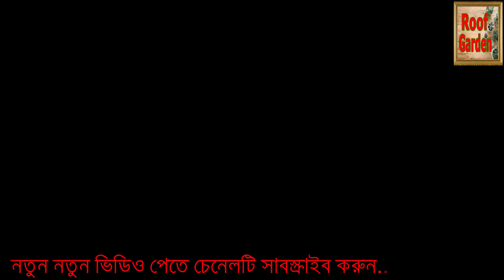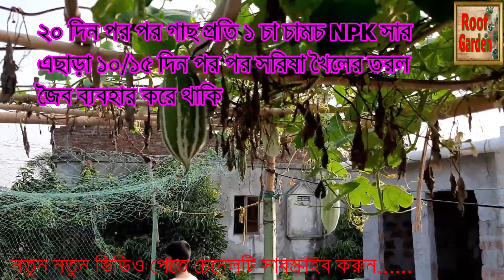চিচিঙ্গা চাষের সহজ পদ্ধতি I How to grow Snake Gourd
প্রিয় দর্শক Roof Garden চ্যানেলে আপনাকে স্বাগত। আপনারা জানেন চিচিঙ্গা বাংলাদেশের একটি জনপ্রিয় সবজি। এখন তো বারমাসি সবজি বীজ পাওয়া যায়। সব মৌসুমে চাষ করা হয় চিচিঙ্গা । চিচিঙ্গা প্রচুর পরিমান ক্যারোটিন ও ক্যালসিয়াম রয়েছে। আমাদের দেশে প্রায় সব এলাকাতেই চিচিঙ্গা চাষ করা হয়। চিচিঙ্গা চাষের সুবিধা হচ্ছে যে কোন মাটিতে চিচিঙ্গা চাষ করা যায়। আসুন জেনে নেই ছাদে, টবে, বারান্দায় চিচিঙ্গা চাষ করার পদ্ধতি।

Dear viewers, welcome to the Roof Garden Channel. You know snake gourd is a popular vegetable in Bangladesh. Now perennial vegetable seeds are available. snake gourd are cultivated all season. snake gourd contains lots of carotene and calcium. snake gourd is cultivated in almost all areas of our country. The advantage of snake gourd farming is that snake gourd can be cultivated on any soil. Let's not know how to grow snake gourd on the roof, tub, porch.

এই সবজিটি আমরা চাইলে খুব সহজে আমাদের বাসার ছাদে অথবা বারান্দায় রোপন করতে পারি এবং সারা বছর ব্যাপী সবজি পেতে পারি। ছাদের চিচিঙ্গা চাষ এর জন্য সর্বপ্রথম যে ধাতু অতিক্রম করতে হয় তা হচ্ছে চিচিঙ্গার বীজ থেকে চারা তৈরি। আর চিচিংগা এর বীজ থেকে চারা তৈরি করার খুবই সহজ একটি পদ্ধতি এখানে দেখানো হয়েছে। এ পদ্ধতিটি অনুসরণ করে আপনাদের মধ্যে যে কেউ চাইলে বাসার ছাদে টবে চিচিঙ্গা চাষ করতে পারবেন। চিচিঙ্গার বীজ গজানোর জন্য প্রথমেই আপনাকে কিছু চিচিঙ্গার বীজ কিনতে হবে। বীজ কেনার পর বীজগুলোকে ভালোভাবে ধুয়ে পানির মধ্যে ভিজিয়ে রাখতে হবে 10 থেকে 12 ঘণ্টা। 10 থেকে 12 ঘণ্টার মধ্যে বীজগুলো প্রপারলি মশ্চারাইজ হয়ে যাবে । এরপর বীজগুলোকে পানি থেকে সংগ্রহ করে একটি রুমাল অথবা টিস্যু পেপার অথবা কোন একটা কাপড়ের ভাঁজে রেখে দিতে হবে এবং ওই রুমাল টিকে কোন একটা বদ্ধ বক্সের মধ্যে রেখে দিতে হবে। চিচিঙ্গার বীজ গজানোর জন্য প্লাস্টিকের বক্স ব্যবহার করা সবচাইতে ভালো। প্লাস্টিকের বক্সের বড় সুবিধা হচ্ছে এর মধ্যে কোন বায়ু চলাচল করতে পারে না ফলে বীজগুলোকে আদ্রতা কমার সম্ভাবনা থাকেনা। এভাবে বেশ রেখে দিলে পরবর্তী তিন থেকে চার দিনের মধ্যে আপনার চিচিঙ্গার সবগুলো বীজ গজাবে। নতুন গজানো চিচিঙ্গার বীজগুলোকে নিয়ে আপনি সরাসরি তবে রোপণ করে দিতে পারেন অথবা চারা তৈরির জন্য পলিথিনের ব্যাগ কিংবা ওয়ান টাইম গ্লাস এর মধ্যেও রোপন করতে পারেন। এরকম গ্লাসের মধ্যে রোপন করার সুবিধা হচ্ছে চারাগুলোকে একটু বড় এবং সুস্থ-সবল করে আপনি টবে অথবা মাটিতে রোপন করতে পারবেন। তবে চিচিঙ্গার বীজ রোপন করার জন্য প্রথমেই আপনার মাটি তৈরি করে নিতে হবে।মাটি তৈরির উপায় টাও খুব সহজ 60 ভাগ পরিমাণ মাটি 30 ভাগ পরিমাণ জৈব সার এবং 10 ভাগ পরিমাণ বালি একসাথে মিশিয়ে চিচিঙ্গা চাষের জন্য মাটি তৈরি করা যায়। চিচিঙ্গা চাষের জন্য সবচাইতে ভালো মাটি হচ্ছে দোআঁশ বা বেলে দোআঁশ মাটি তবে আপনি চাইলে এটেল মাটিতে ও বাজে কোন মাটিতে চিচিঙ্গা চাষ করতে পারেন। এভাবে বীজ থেকে চিচিঙ্গার চারা গজিয়ে রোপন করার 30 থেকে 40 দিনের মধ্যে গাছে ফুল আসতে শুরু করবে। এবং চিচিঙ্গার এই ফুলগুলো পরবর্তী এক মাসের মধ্যে ফলে রূপান্তরিত হবে এবং আপনি গাছ থেকে চিচিঙ্গা পারতে পারবেন।

✅কোনো বিষয়ে হেল্প লাগলে কমেন্ট বক্স এ বলুন । ধন্যবাদ ।
 - it’s free - you don’t miss any future video See you soon. Take care, Sumon Ahmed

ছাদ বাগানে চিচিঙ্গা চাষের সহজ পদ্ধতি,চিচিঙ্গা চাষ পদ্ধতি,চিচিঙ্গা,টবে চিচিঙ্গা চাষ পদ্ধতি,মাটিতে চিচিঙ্গা চাষ,ছাদে চিচিঙ্গা চাষ,চিচিঙ্গা গাছের যত্ন ও পরিচর্যা,কৈডা চাষ,How to grow Snake Gourd at Rooftop Garden,snake gourd,snake gord,cicinga,chicinga,chad bagane chicinga chas,chade sobji chas,how to grow snake gourd at rooftop garden,summer vegetables in india,summer vegetables,how to grow snake gourd at home,grow vegetables at rooftop garden,cicinga chas,